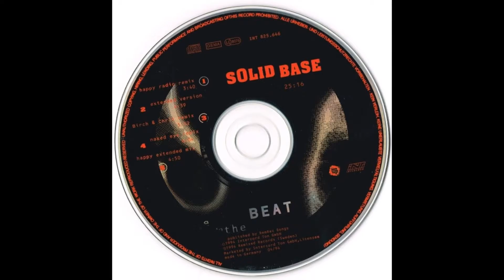Solid Base - Dance To The Beat (Naked Eye Remix)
Selo:                  Blow Up – INT 825.646, Intercord – INT 825.646
Formato:          CD, Maxi-Single
País:                  Germany
Lançado:          1994
Genre:                  Electronic

1  Dance To The Beat (Happy Radio Remix) 3:40
2  Dance To The Beat (Extended Version) 4:39
3  Dance To The Beat (Birch & Chris Remix)
Remix – Birch & Chris
5:55
4  Dance To The Beat (Naked Eye Remix)
Remix – Naked Eye
6:06
5  Dance To The Beat (Happy Extended Mix) 4:50

Organização de Direitos de Execução Pública: GEMA

Note!!!

observação!!!